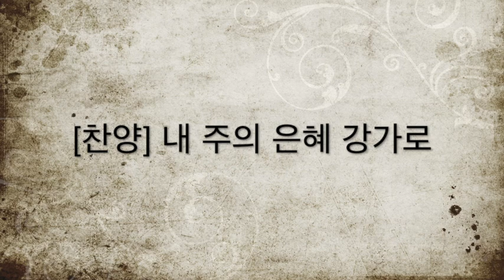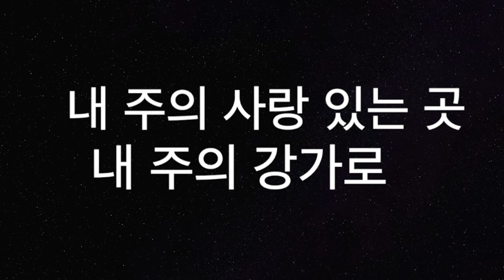[윤슬찬양] 내 주의 은혜 강가로